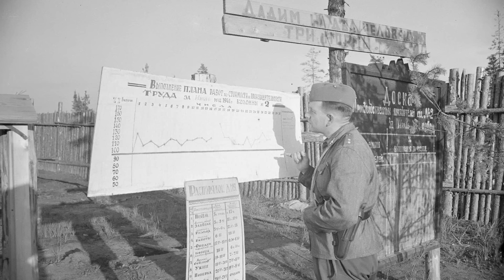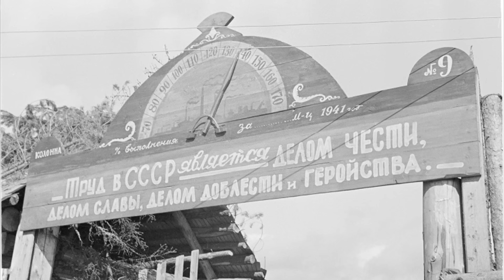Чем кормили зеков в ГУЛАГовских лагерях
Видео о том, чем кормили зеков в ГУЛАГовских лагелях. Какими были нормы питания в советских лагерях и насколько строго администрация им следовала. По каким причинам зеки голодали. Каким было отношение к еде в среде заключенных ГУЛАГа.

Больше видео о жизни в тюрьме и на зоне, о ворах в законе, криминальных авторитетах, истории отечественного криминала, уголовных традициях и понятиях смотрите на нашем канале